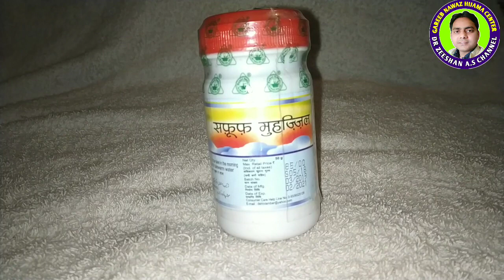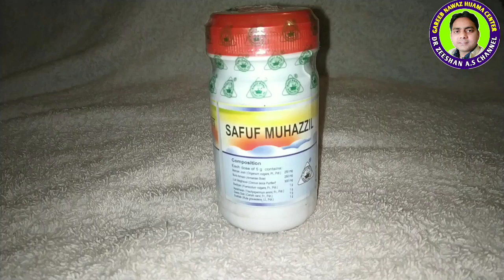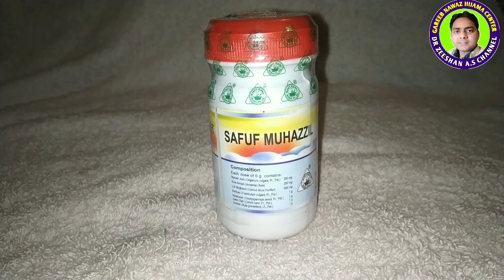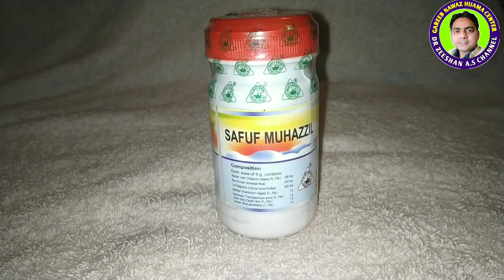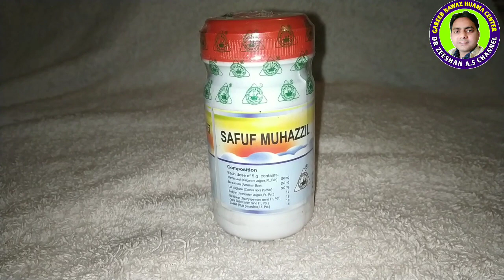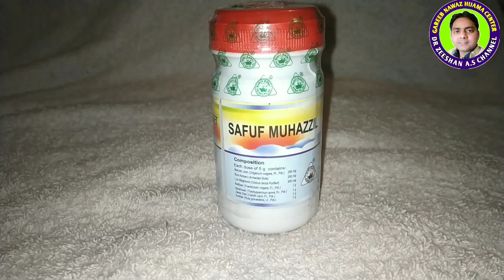Safoof Muhazzil,ke fayde or bnane ka tareeka,जिस्म की बड़ी हुई चर्बी को गायब करे।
is powder ka istemal koi bhi kr skta h

is powder ke sath arq zeera ka istemal zaroor kre

yh safoof jism ki badi hui charbi ko km krta h

sudol body bnata h

charbi ko jism se kharij krta h

peshab lane ka kam bhi krta